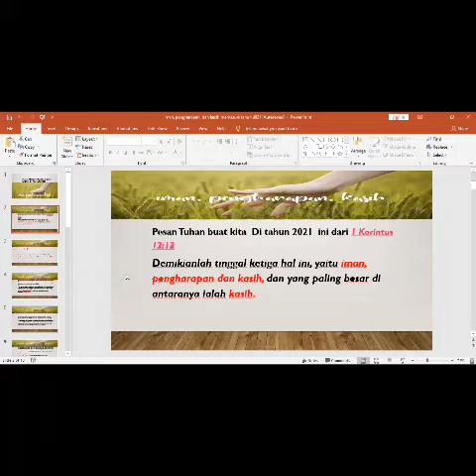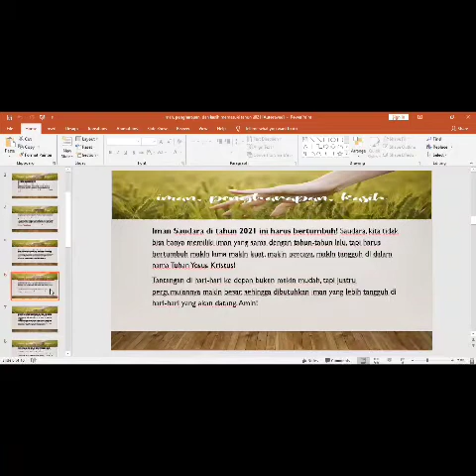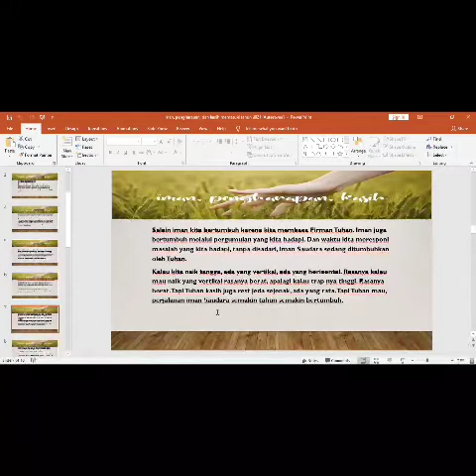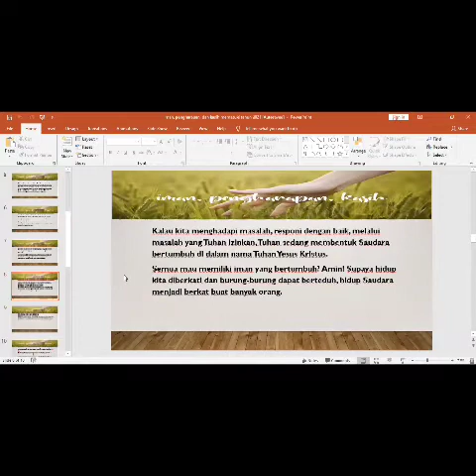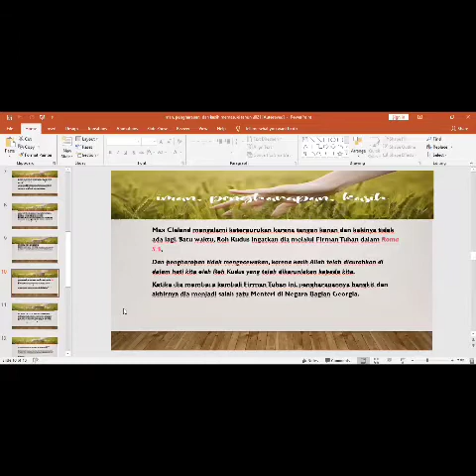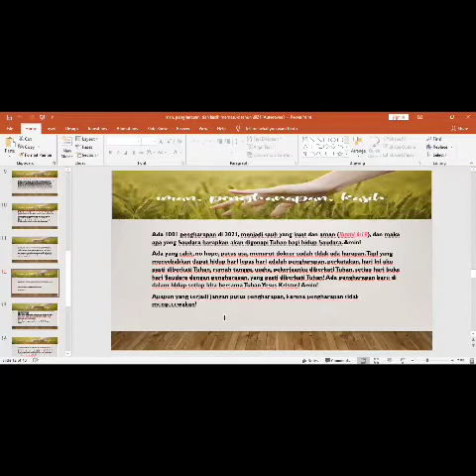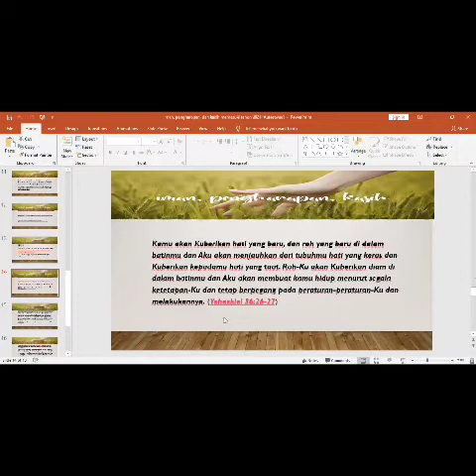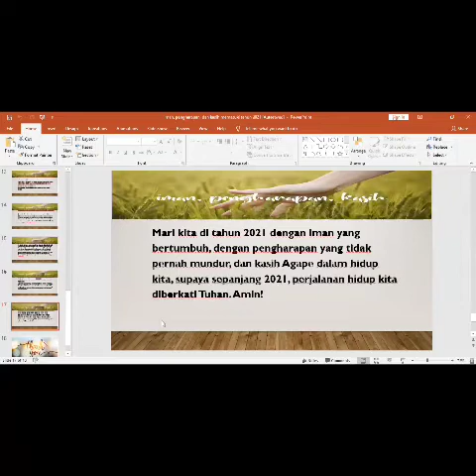PESAN TUHAN DITAHUN 2021: IMAN, PENGHARAPAN, DAN KASIH : Danny Mandey